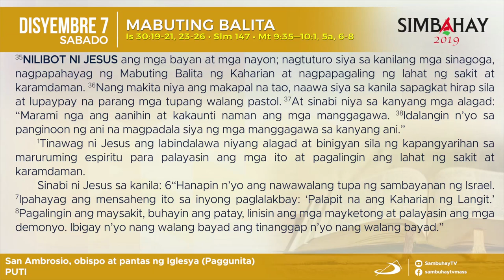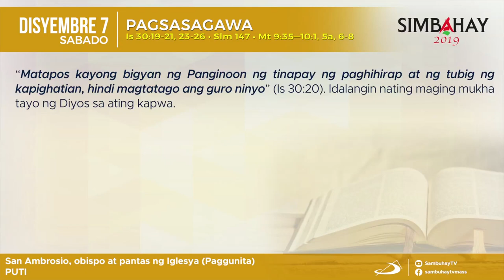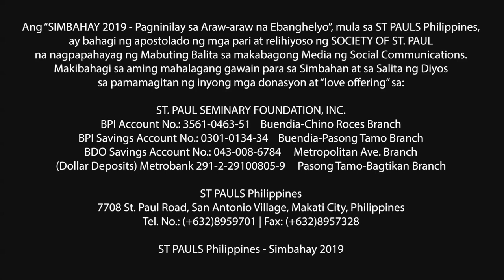Simbahay | Ang Paggunita kay San Ambrosio, obispo at pantas ng Iglesya | Disyembre 7, 2019